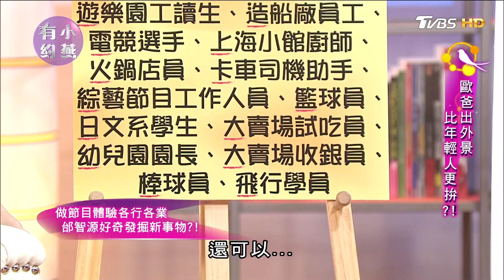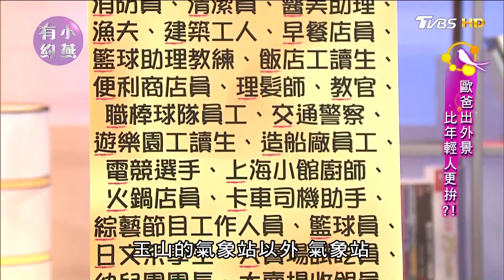邰智源、卜學亮 歐爸出外景，比年輕人更拚？！ 小燕有約 20170824 (完整版)